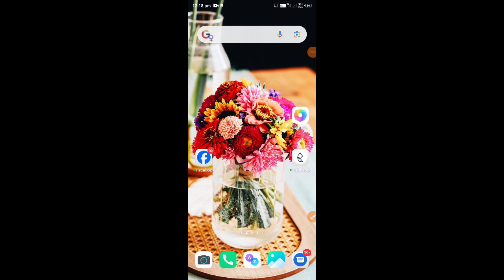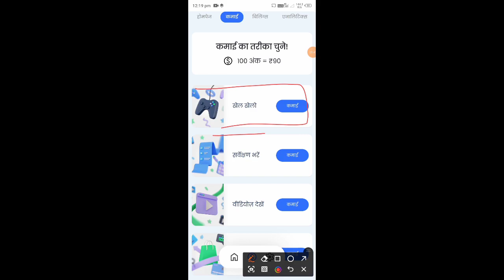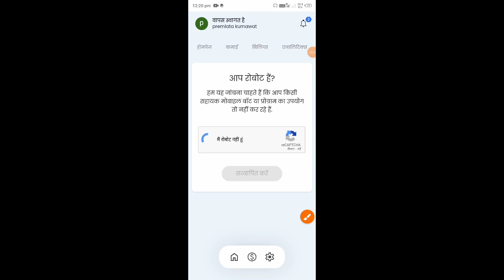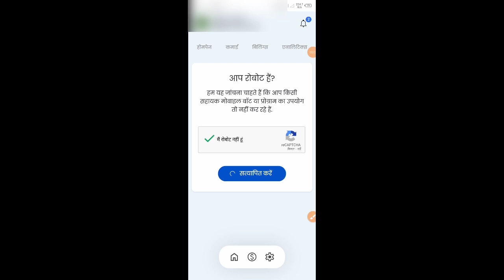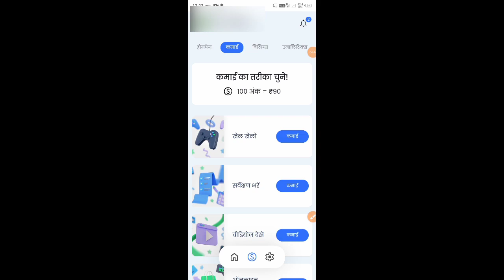paidwork se paise kaise kamaye l paisa kamane wala app l paise kamane wala app l paidwork app